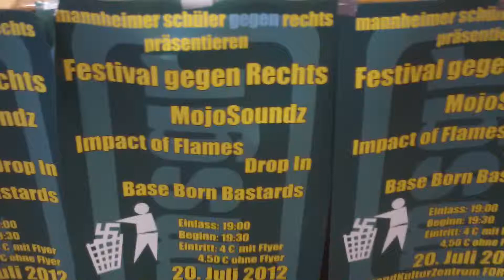german anti racism festival poster